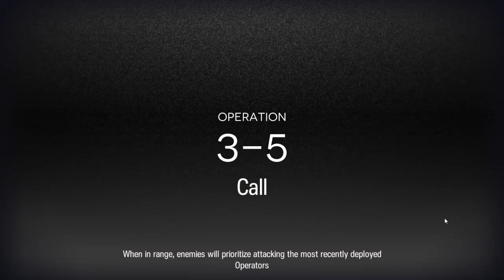⟁Arknight⟁ -░ 3-5░ - Strategy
BTC
1AUQs6xXVvecSXtGZR2NocV6xe1oRTG4Zb

Check My Others Channel too~